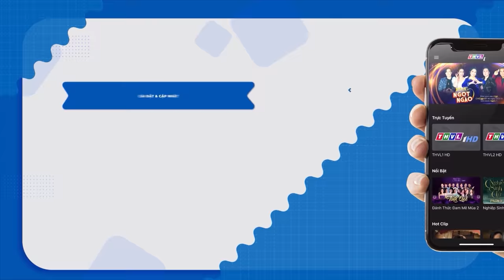Liên khúc bolero HỒ VĂN CƯỜNG song ca PHƯƠNG MỸ CHI mới nhất 2022 nghe mãi không chán💓Ca Nhạc THVL